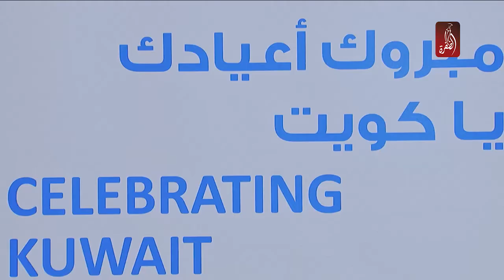احتفال القنصلية الكويتية بدبي باليوم الوطني الكويتي 57 | مساء الامارات 22-02-2018